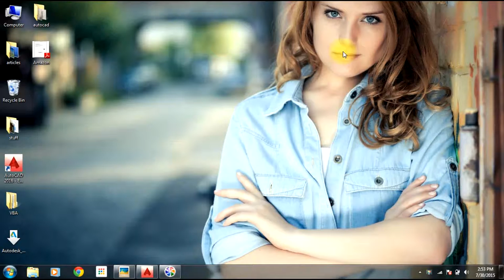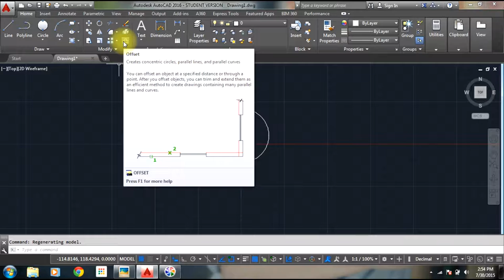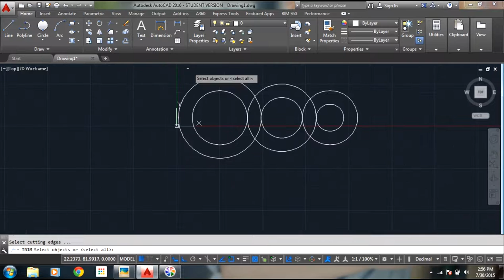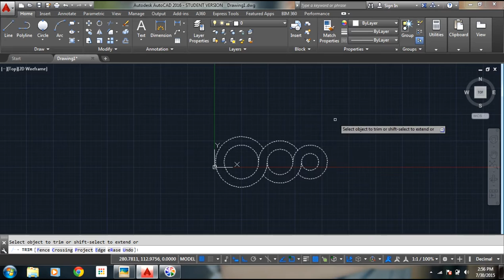AutoCad 2016-Tutorials-Using the Trim Command-Day 5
In this video tutorial you will learn about using TRIM command.

You can find the image at